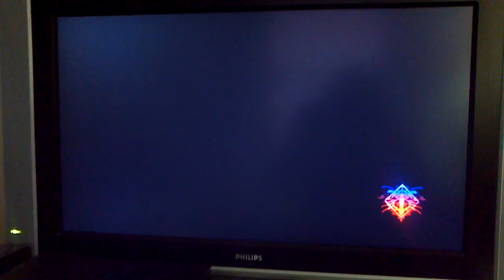TiZ's BBCS2 Self-Improvement: vs Noel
The third of my BBCS2 self-improvement vids. You tell me why I suck, I try to fix it. I'm the blue Tsubaki.